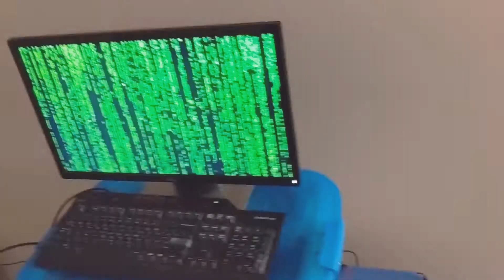Breaking in the new apartment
Gotta do something to make it feel like home...

Wait, if that's home does that mean I live in the Internet?